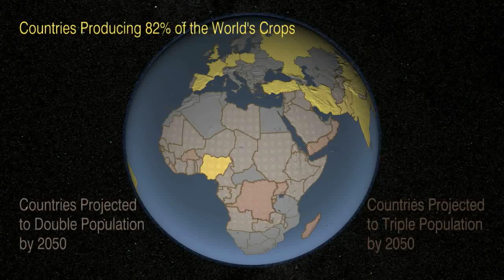NASA | Science for a Hungry World: Part 6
As our series concludes, we ask NASA researchers: how will climate change impact agriculture?

This episode explores the need for accurate, continuous and accessible data and computer models to track and predict the challenges farmers face as they adjust to a changing climate.